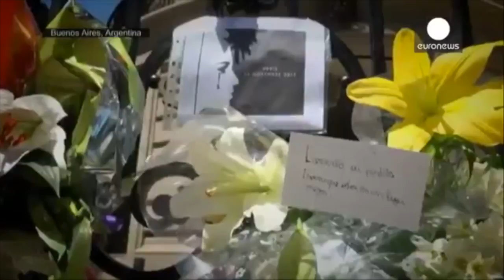Pray for Paris / prier pour Paris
Imagine

Imaginez qu'il n'y a pas de Paradis,
C'est facile si vous essayez,
Aucun enfer en dessous de nous,
Au dessus de nous seulement le ciel,
Imaginez tous les gens,
Vivant le présent...

Imaginez qu'il n'y a aucun pays,
Ce n'est pas dur à faire,
Aucune cause pour laquelle tuer ou mourir,
Aucune religion non plus,
Vivant leurs vies dans la paix...

Vous pouvez dire que je suis un rêveur,
Mais je ne suis pas le seul,
J'espère qu'un jour vous nous rejoindrez,
Et que le monde vivra uni

Imaginez aucunes possessions,
Je me demande si vous le pouvez,
Aucun besoin d'avidité ou de faim,
La fraternité des hommes,
Partageant tous le monde...